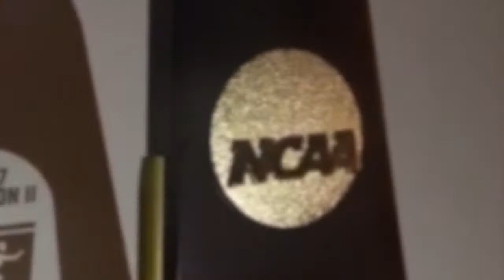CZO CrossBar Champion's Challenge (Carrie Underwood - The Champion ft. Ludacris)